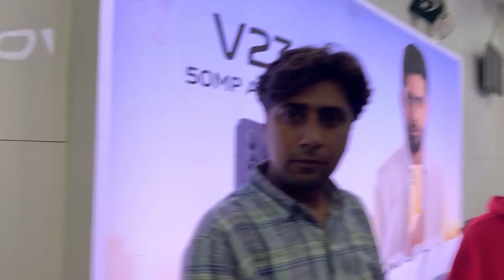NAYA MOBILE AGAYA USTAD | 321 Pillay | V-Log#10